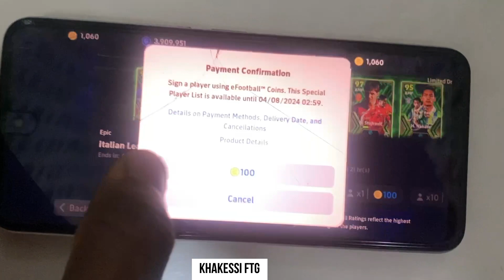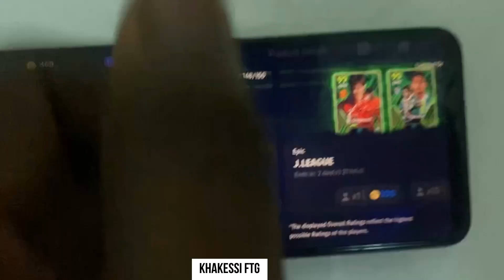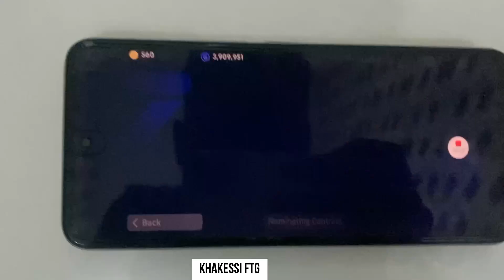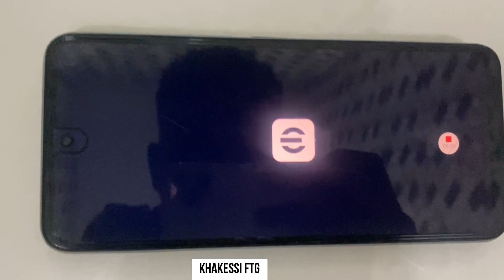100% Working Trick To Get NEW 101 Rated 𝗔𝗗𝗥𝗜𝗔𝗡𝗢 In eFootball™ 2024 Mobile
𝗥𝗲𝘃𝗶𝗲𝘄 𝗥𝗢𝗠Á𝗥𝗜𝗢 𝗡𝗘𝗪 𝟭𝟬𝟴 𝗘𝗽𝗶𝗰 𝗖𝗮𝗿𝗱 in efootball 2024 Mobile 😍🔥

eFootball™ 2024 Mobile Is Officially Here !! eFootball 2024 Update

Upcoming Confirm Premium Ambassador & Premium Club Packs is Coming || eFootball 2024

Mobile Upcoming New Ambassador Packs And Club Packs in Efootball 24 (Prediction)

efootball 2024 mobile release date,efootball 2024 mobile,efootball 2024 release date, release date of efootball 2024 mobile,efootball 2024 mobile confirmed release date,efootball 2024 mobile update date,efootball 2024 mobile new features,efootball 2024 mobile